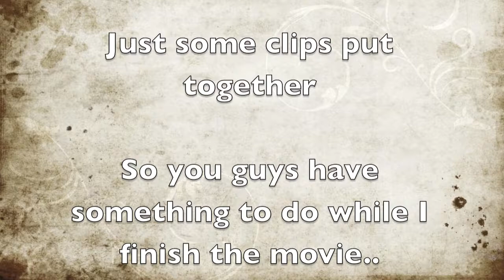Operation Virus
This is some of the clips from game 3 and 4.

I will add more videos soon ;)

I just tought you guys needed something to look at while we are waiting for the DVD :D